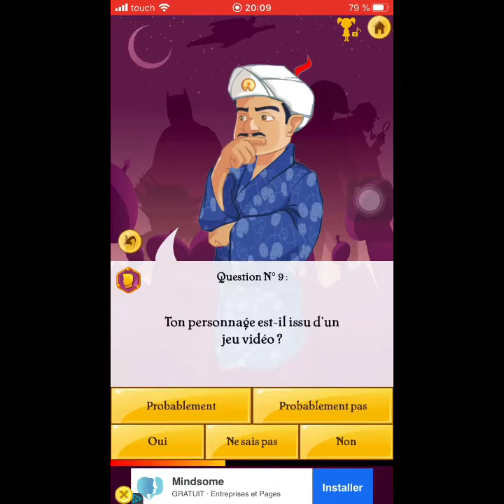SI AKINATOR TROUVE SURGE (Brawl Stars), LA VIDÉO S’ARRÊTE